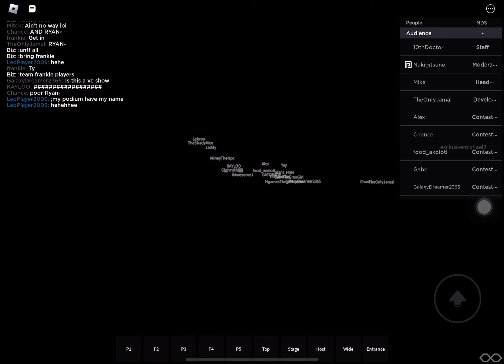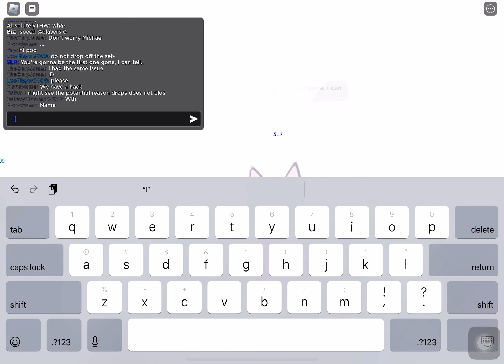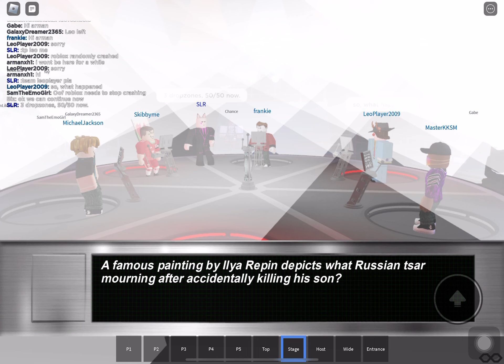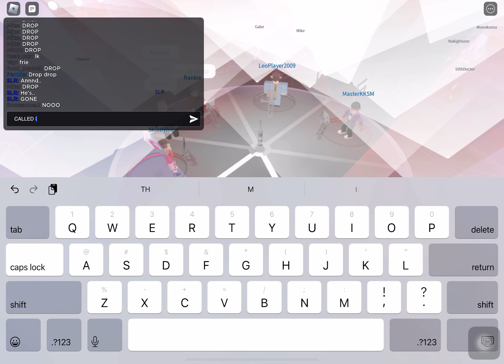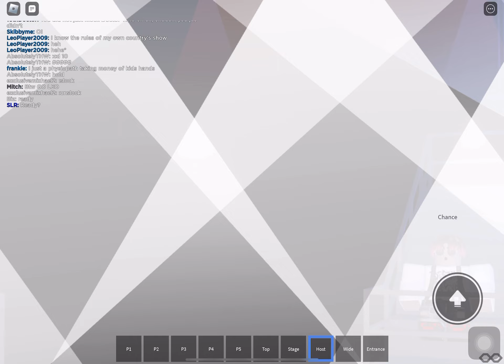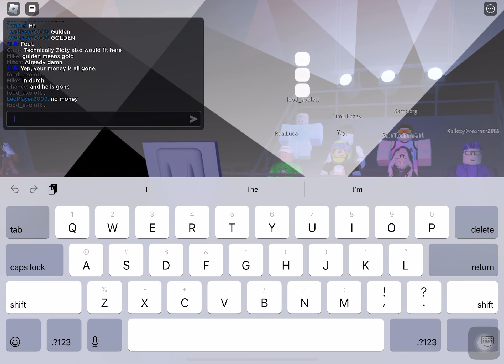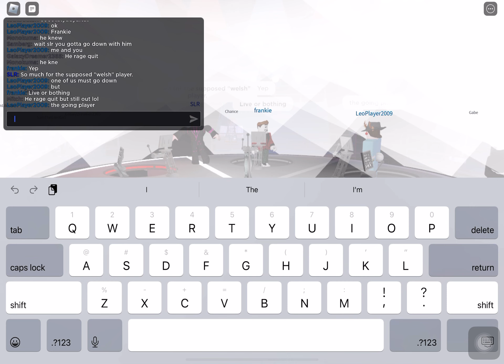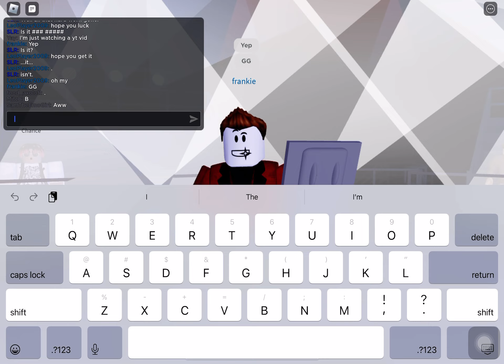Mikey does Russian Roulette Pilot Episode (READ DESCRIPTION)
To be a Contestant join Mikey Does Stuff in order to play the game
You can also join their discord server (13+ is required in order to join their discord server)
The reason why everyone got kicked out at the end of the video was because Mikey does Russian Roulette game got flagged so they decided renamed it to Mikey does dropzone
This is a pilot episode of Russian Roulette we do not know yet if this will get a full season yet, we will have to wait and see for now, I present to you a Pilot episode of Mikey does Russian Roulette

UPDATE AS OF 8/12/23: MDS has ordered full season of Russian Roulette and is expected to begin soon